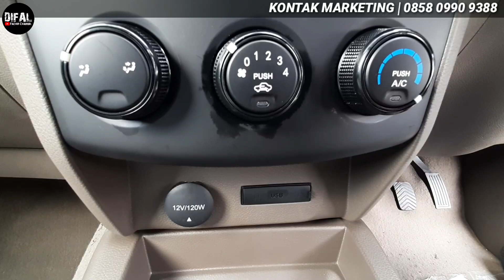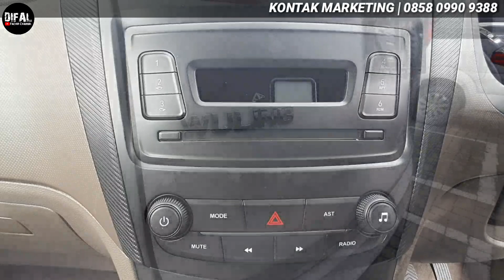Unit Baru Wuling DP 10 Juta! Angs 1 Jutaan Atur Suka! Diskon Besar 40 Juta! | WULING CIPUTAT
Unit Baru Wuling DP 10 Juta! Angs 1 Jutaan Atur Suka! | WULING CIPUTAT

Dapatkan Unit Baru harga terbaik Hanya di Wuling Motors. DP Mulai 5 Jutaan, Angsuran 1 Jutaan Atur Suka2, Diskon Besar Mulai 25 Juta sampai 40 Juta Mobil Nyaman, Build Quality Istimewa, Jaringan Bengkel Service dan Sparepart Banyak! Ada di mana2, seluruh indonesia! ayo.. tunggu apa lagi.. segera merapat ke Dealer Wuling Motors Ciputat!

Alamat :
Jl. RE Martadinata No.12, Cipayung, Kec. Ciputat, Kota Tangerang Selatan, Banten 15411

Link Map :
Wuling Ciputat Maju Motor Group

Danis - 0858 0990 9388